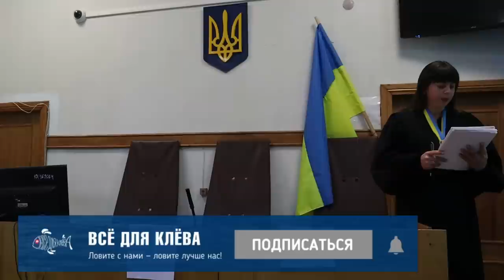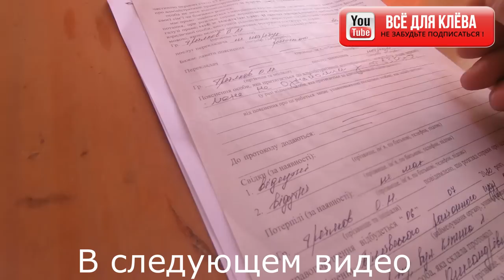Инспектор рыбоохранного патруля - нарушитель границы?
Инспектор рыбоохранного патруля - нарушитель границы Украины?  Почему составлен протокол, попросили молдавские пограничники? Или инспектора мешают кому-то крышевать браконьеров? Или бюрократизм поглотил полностью Держприкордонслужбу? Или дилетанты служат в пограничниках? Как снимать браконьерские сети в приграничных районах, если они расставлены от берега до берега поперёк всего Днестра, а граница проходит по середине реки? Почему браконьеры не боятся пересекать гос. границу? Как проходят  моторные лодки в местах поваленых деревьев на Днестре, а такие районы есть, и там формально все нарушают гос. границу? Зачем наши пограничники пошли на поводу у молдавских? Сколько протоколов подобных нарушений на этом участке границы составлено за последнее время? А может всё проще, закрытый участок, контролируемая территория, много рыбы, контролируемые браконьеры? Дай свой ответ в комментариях.
Интернет-магазин подскажет Вам нюансы. Ловите с нами, и клев не заставит себя долго ждать.
1. Костюм летний рыбацкий Stalker Poplin «Прикосновение солнца»